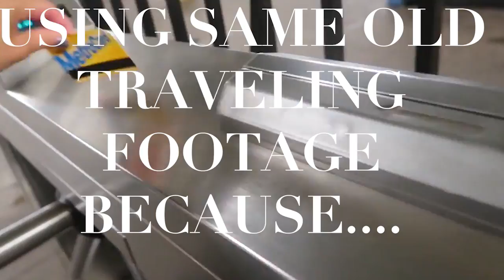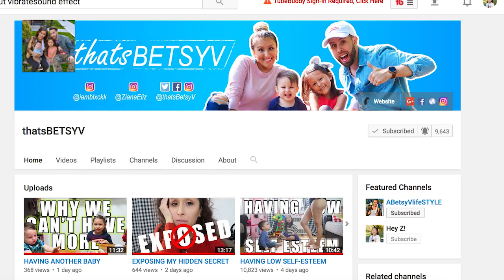6 YEAR OLD FIRST MOTORBIKE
Did we actually get my 6-year-old her first motorbike?! Are we nuts? Also, I take her to work with me!